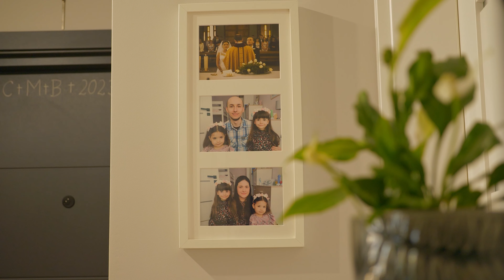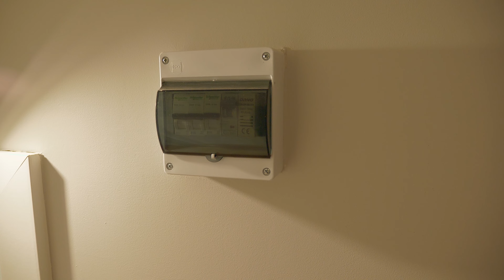Koszt i realizacja remontu w 2023 - Bombowe Metamorfozy #37 Rodzinna realizacja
Podsumowujemy koszty i efekt remontu mieszkania w 2023.
Rodzinna metamorfoza.

muzyka:
Out of Flux - DABOOMJIGGLE